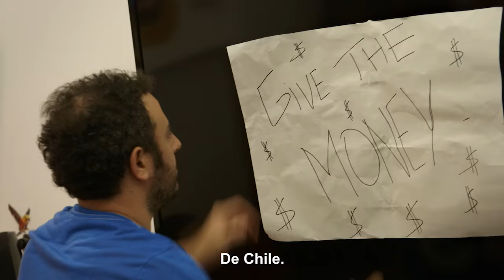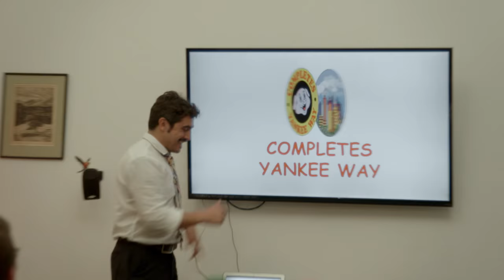Gringolandia 3x03 - Yankee Way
Peter organiza una fiesta para promover la venta de su empresa , pero las cosas se salen de control cuando aparecen Kako y Stacey.